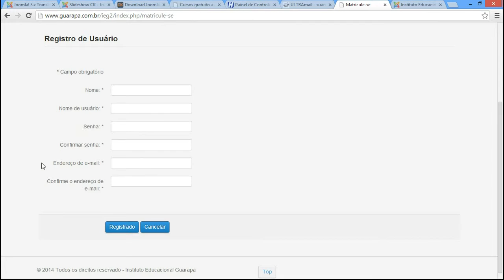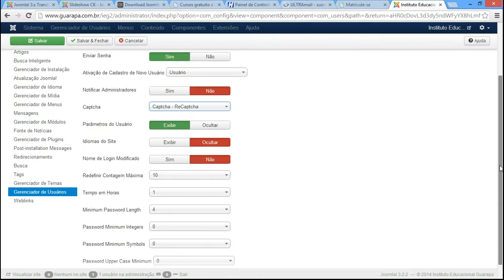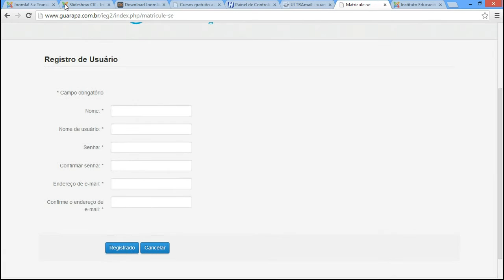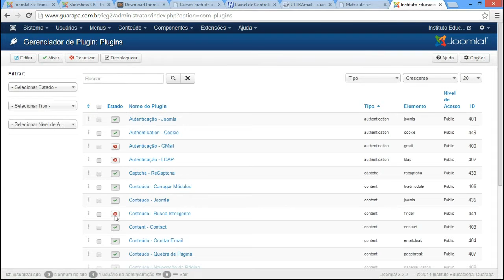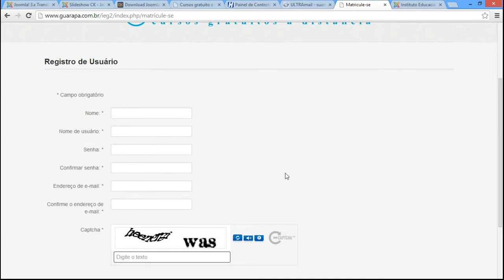Curso de Joomla - 13 - adicionar Recaptcha no Formulário de cadastro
Vídeo Aula de Joomla 13 - como adicionar Recaptcha no Formulário de cadastro